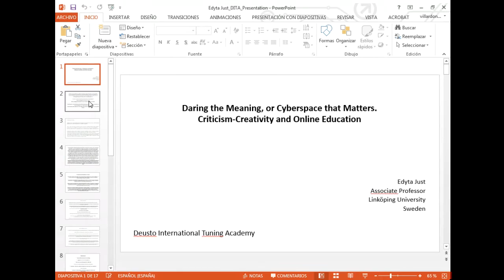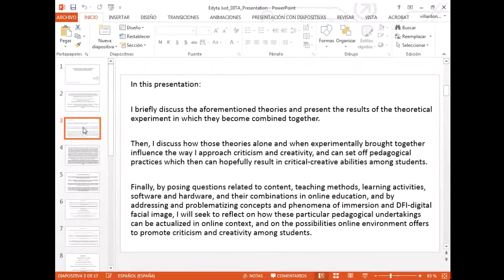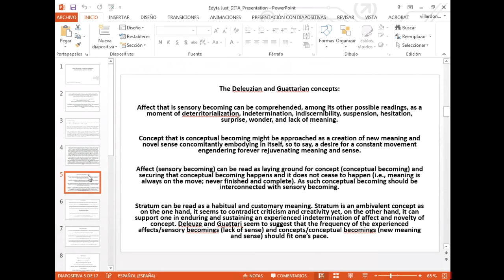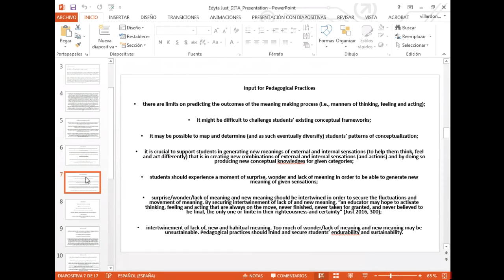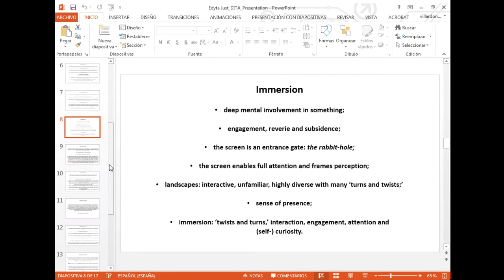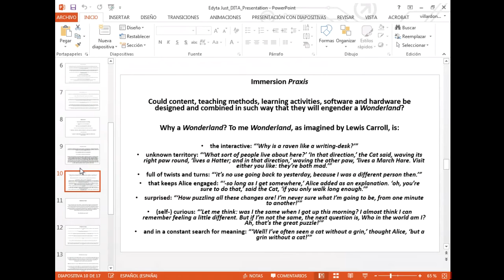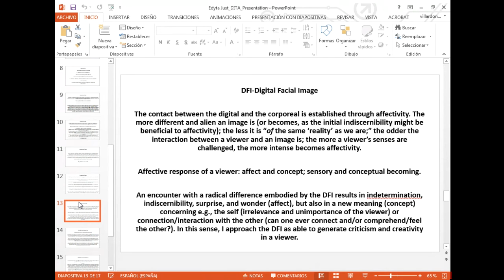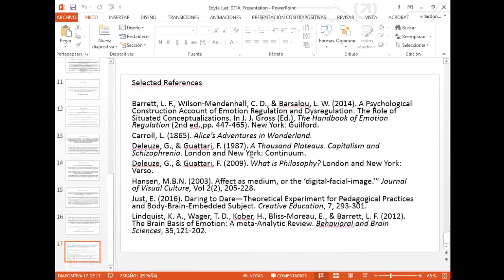Edyta Just. Daring the Meaning, or Cyberspace that Matters ...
Title: Daring the Meaning, or Cyberspace that Matters.
Criticism-Creativity and Online Education

Researcher: Edyta Just, Associate Professor, Linköping University, Sweden; a Visiting Researcher at Deusto International Tuning Academy (Short-Term Visits Scholarship Scheme)

Date and place: 1 December 2016, Deusto International Tuning Academy, University of Deusto, Bilbao, Spain